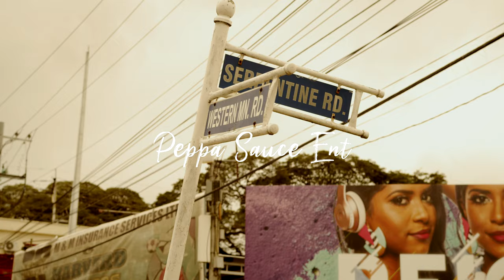Port Of Spain (P.O.S.) - by Rob Riley (PeppaSauce)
2019 Soca - An ode to Carnival in Trinidad & Tobago.
Written & Produced by A. Kellar & R.Riley